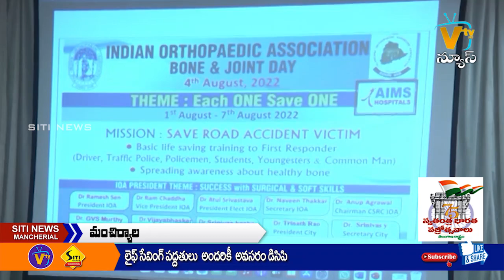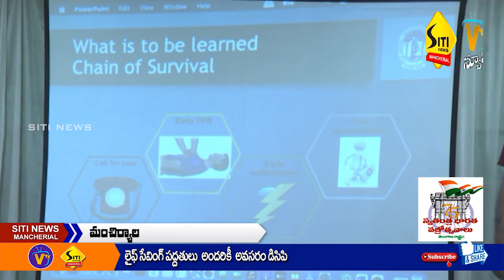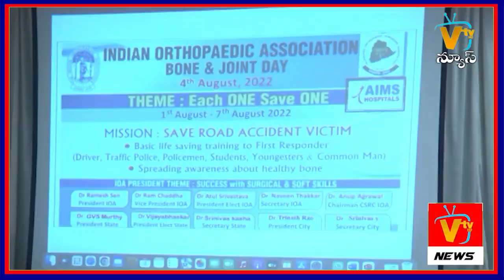SITI NEWS MNCL 04-07-2022